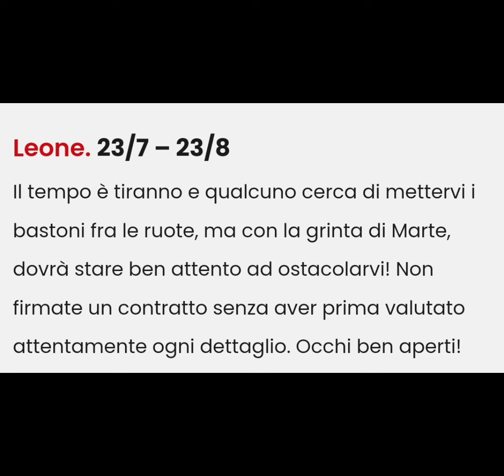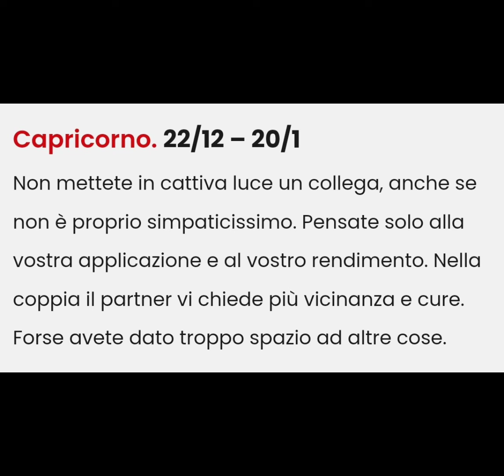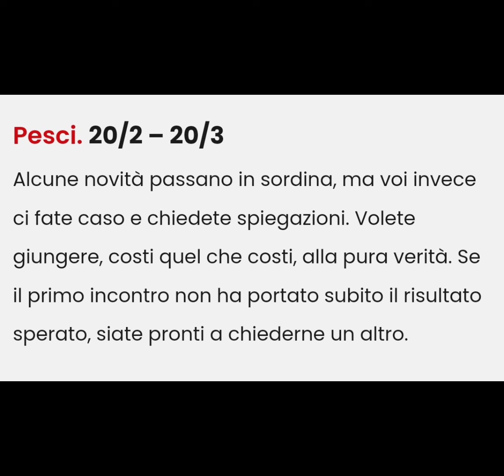Oroscopo: Giovedì 22/09/2022 .Video di intrattenimento